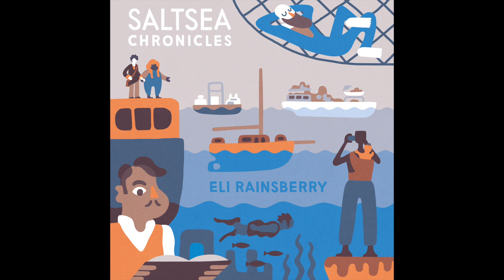[Official] Saltsea Chronicles (Original Game Soundtrack) - 05 - Stew's Story